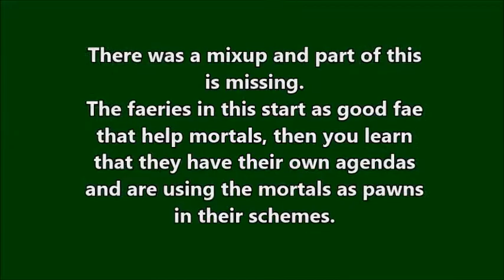Top Ten Faerie/Fairy Books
WAY back in November Brenda F asked me to do my top ten fae/fairy books! It took a while to get through my list (I plan way too far ahead!) but here it is! Sorry it took so long, Brenda!